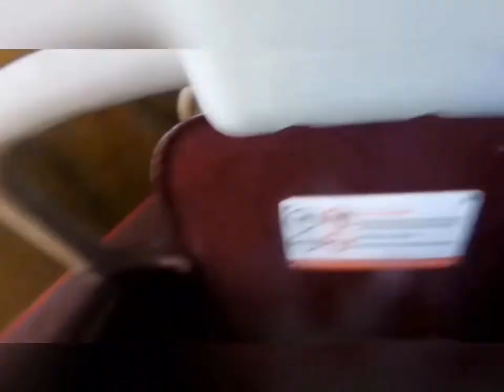Khloe goes to Disneyland for the 1st time!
In honor of Khloe’s 4th birthday 🎂 we went to Disneyland
7•29•2019